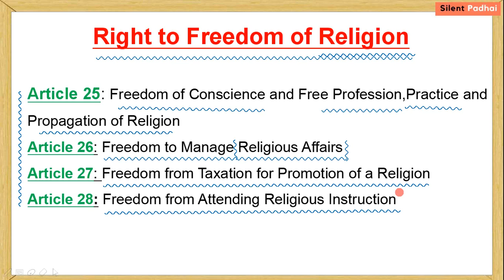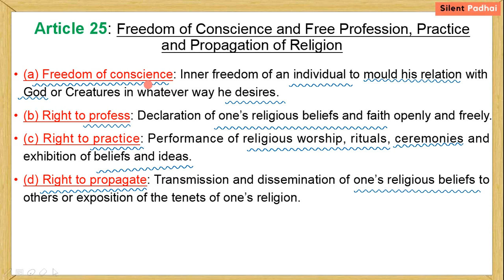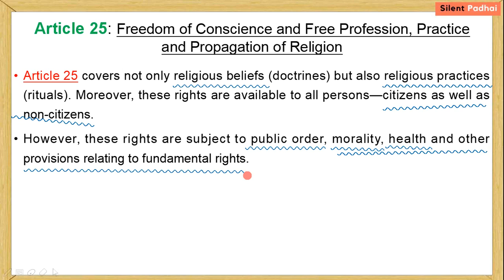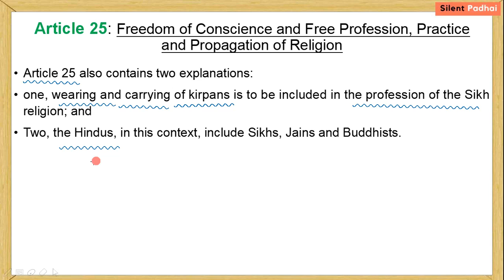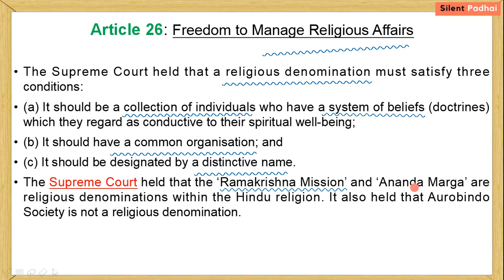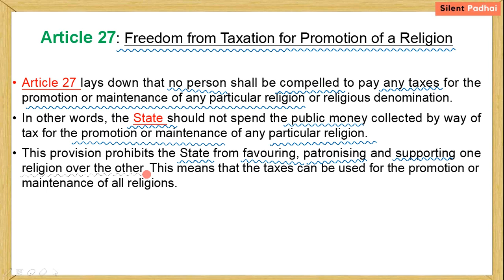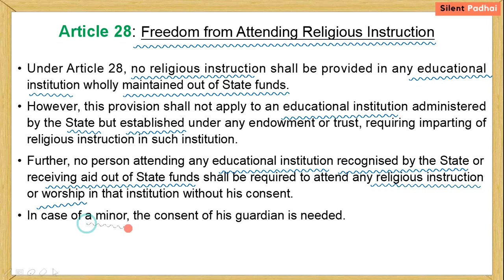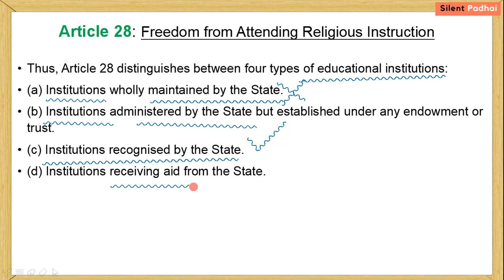Article 25, 26, 27, 28 of Indian Constitution in hindi | Freedom of Religion IAS | SSC CGL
Fundamental Rights of indian constitution in hindi from Indian Polity by Lakshmikanth

Article 25: Freedom of Conscience and Free Profession,Practice and Propagation of Religion
Article 26: Freedom to Manage Religious Affairs
Article 27: Freedom from Taxation for Promotion of a Religion
Article 28: Freedom from Attending Religious Instruction

⤵Comments your doubts and suggestions...